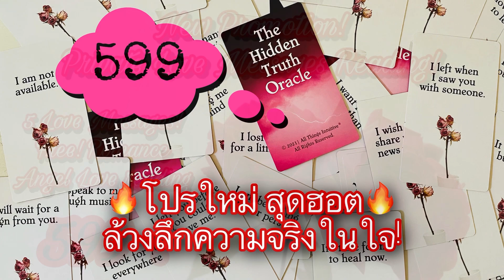♥️🍁Lᴏᴠᴇ Sᴛᴏʀʏ Pɪsᴄᴇs Dᴇᴄ 2021 ความรักราศีมีน ธค.🎄รักเก่าที่รอคอย/ทวินเฟลมรอเข้ามาในชีวิตคุณ🍁♥️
♥️🍁Lᴏᴠᴇ Sᴛᴏʀʏ Pɪsᴄᴇs Dᴇᴄ 2021 ความรักราศีมีน ธค.🎄รักเก่าที่รอคอยจะเข้ามาในชีวิต/ทวินเฟลมรอเข้ามาในชีวิตคุณ🍁♥️

Yᴏᴜᴛᴜʙᴇ:SᴛᴀʀAsᴛʀᴏ TᴏʀᴀTᴀʀᴏᴛ ॐ 🌟
Fᴀᴄᴇʙᴏᴏᴋ:Sᴛᴀʀᴢ Cᴀɴᴅʏ 🍭
Pᴀɢᴇ Fᴀᴄᴇʙᴏᴏᴋ:SᴛᴀʀAsᴛʀᴏ TᴏʀᴀTᴀʀᴏᴛ 💕
Lɪɴᴇ ɪᴅ:Kʜᴀɪᴅᴀᴏᴢ 🍳

199 บาท เท่านั้น!!!🤩🤩🤩

5 ʟᴏᴠᴇ ᴍᴇssᴀɢᴇs ғʀᴏᴍ ʏᴏᴜʀ ʟᴏᴠᴇ🌹